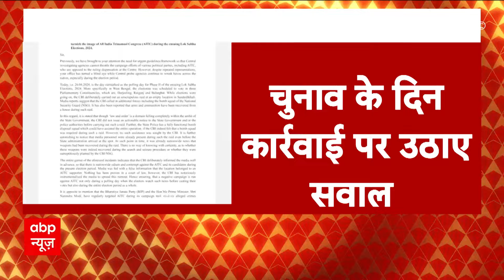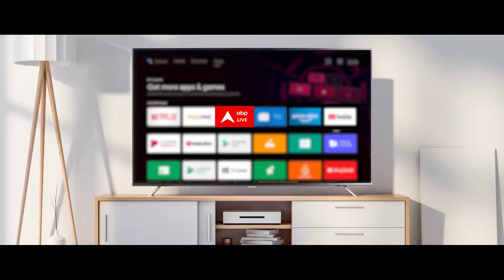Sandeshkhali Case: ED पर हमले के मामले में संदेशखाली में CBI का बहुत बड़ा ऑपरेशन! | ABP News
पश्चिम बंगाल के संदेशखाली में केंद्रीय अन्वेषण ब्यूरो (सीबीआई) ने शुक्रवार (26 अप्रैल) को अलग-अलग ठिकानों पर छापेमारी की थी. इसको लेकर तृणमूल कांग्रेस (टीएमसी) ने पश्चिम बंगाल के मुख्य निर्वाचन अधिकारी को चिट्ठी लिखकर चुनाव के दिन छापेमारी करने के लिए सीबीआई के खिलाफ शिकायत की.